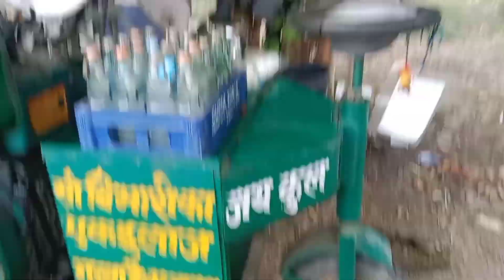A day out with my best friends✨♥🤪 || Vasundhara Chhetri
Hi guys. Welcome back, here's a fun and chill vlog with my girls🤪🦦💗I have been friends with them for like years now and they are my family now🤍and yaar, whenever we meet, there's no dull moment 🤣😭we are always laughing and gossiping together. THAT'S OUR FAVOURITE THING TO DO BTW🥰So, of course i had to vlog this day, well if you enjoy this, please don't forget to like, share, subscribe whatever you want to🤍NO PRESSURE 👻 Anyway, meet you soon with another video very soon✨

Tags ~
Day out with best friends my girls female friendships chill fun vlog dehradun maldevta thano pizza food gossips laughing besties forever memes